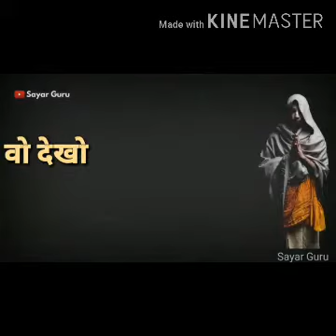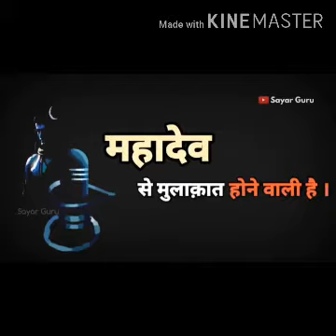🚩🚩Mahakal 🚩🚩Bhakat🙏🙏 Attitute 🔫🔫Shayari📣📣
Mahakal Bhakat